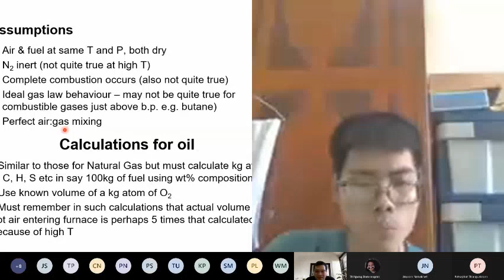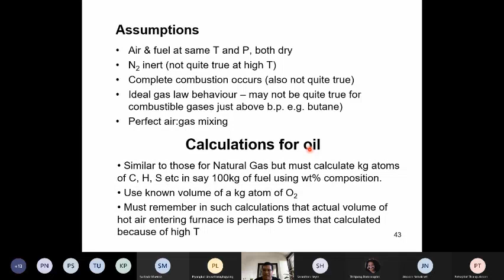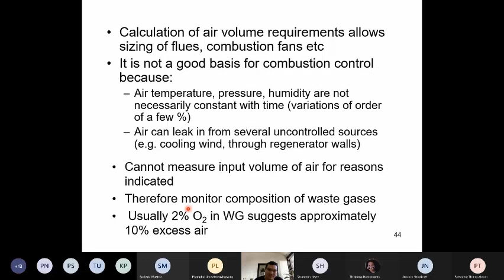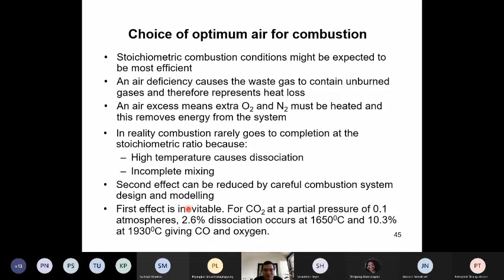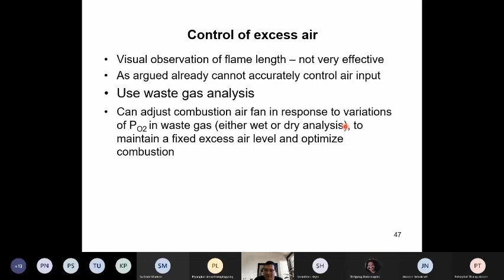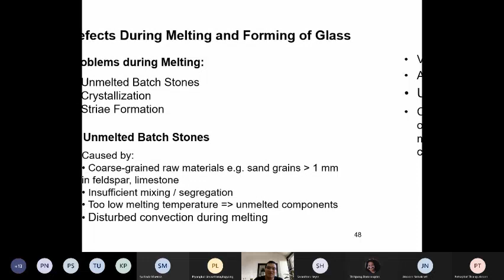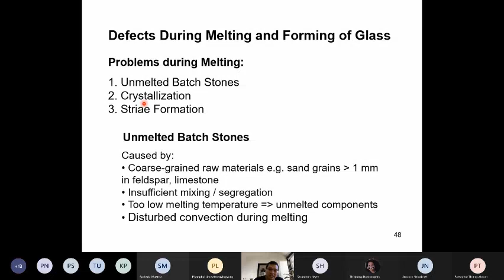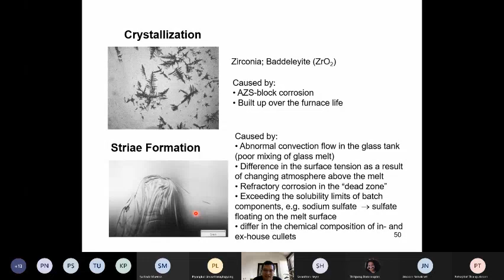Glass Lecture, Glass melting and fuel 2